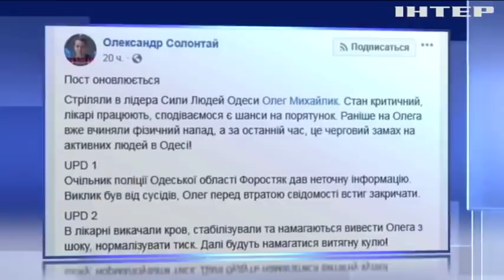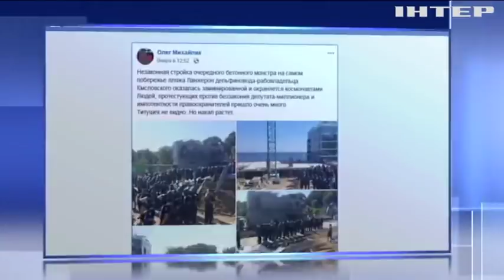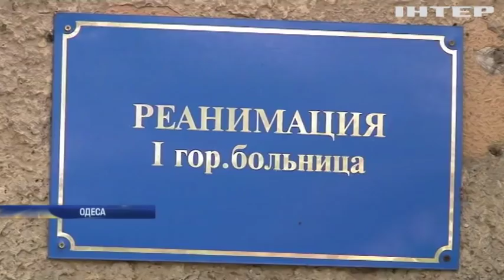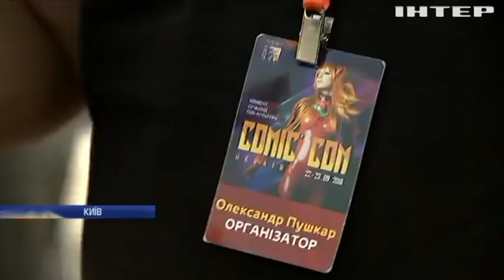Новости 7:00, выпуск за 24 сентября 2018 года